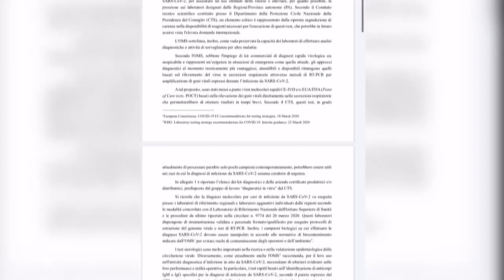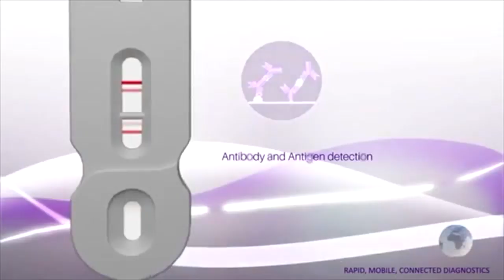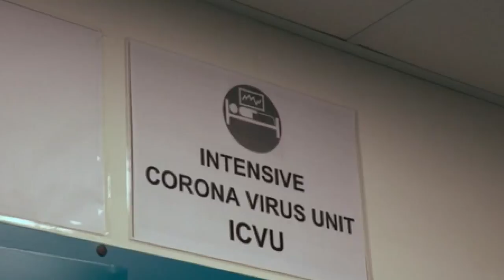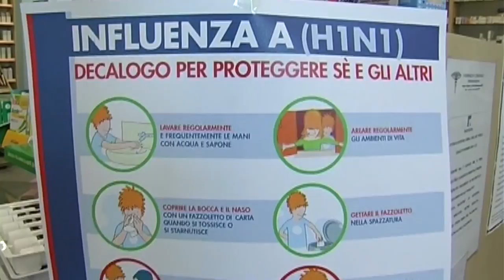ll Ministero della Salute: test molecolari a operatori sanitari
Ieri sera è stata emanata la circolare del Ministero della Salute che prevede l'implementazione di test molecolari rapidi per alcune categorie a rischio tra cui gli operatori sanitari. Allo stato attuale i test sierologici non possono sostituire quelli molecolari per le diagnosi del Sars-Cov2. Intanto il laboratorio di Pescara, a metà aprile, potrebbe arrivare ad analizzare fino a 2000 tamponi al giorno